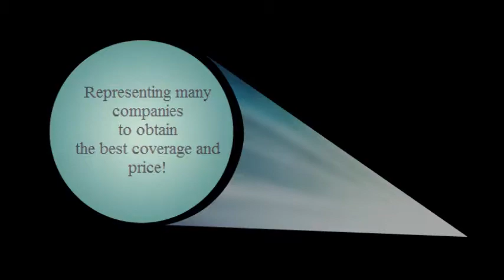Bruen Deldin DiDio - Insurance & Bonding at GREAT RATES!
Bruen Deldin diDio Associates - Offices in three states to serve your needs.
Auto, Homeowners, Surety, Health, Commercial Insurance, Personal Lines.